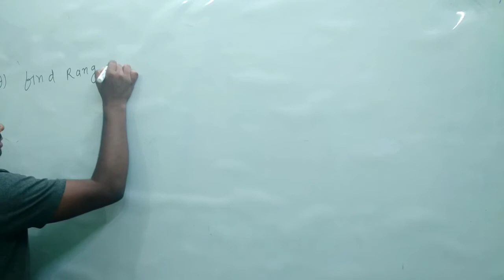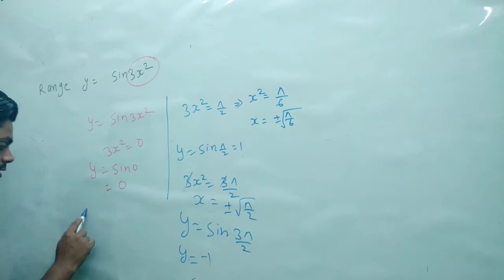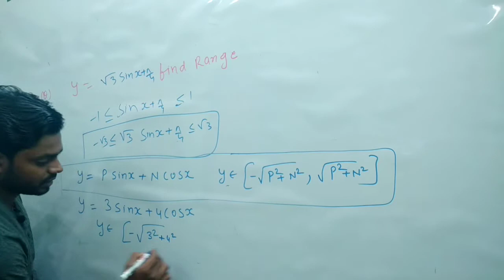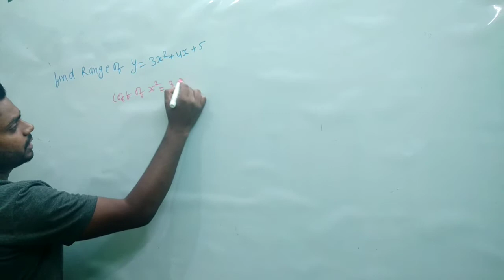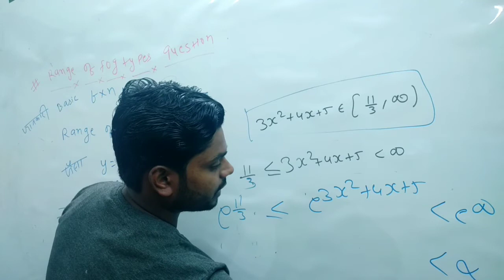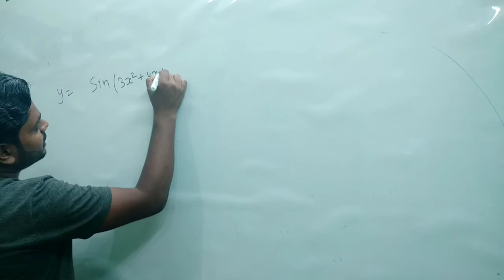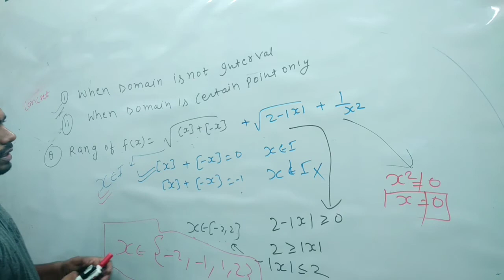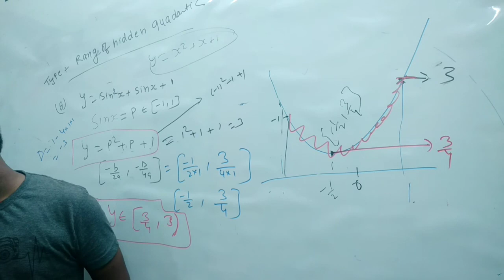Range of trigonometry fxn Qudratic fxn and fog types question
You have been invited by adarsh kumar to join classroom Invictus Educare

Subject: Maths ### # IIT JEE MAIN+ADVANCE WBJEE OLYMPIAD BSEB CBSE ICSE BCECE NDA ALL STATE BOARD